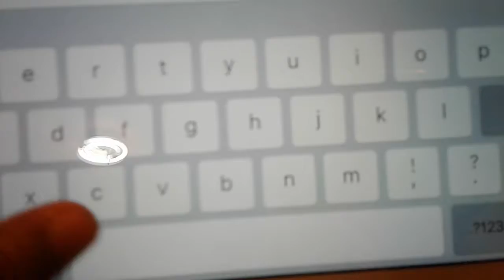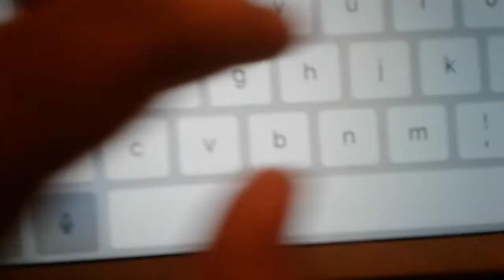Another game of survivor